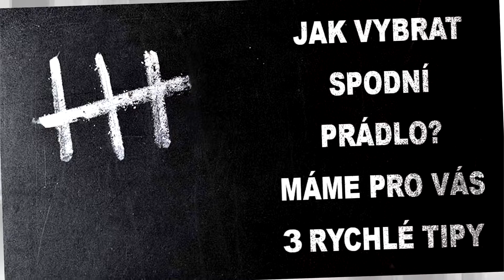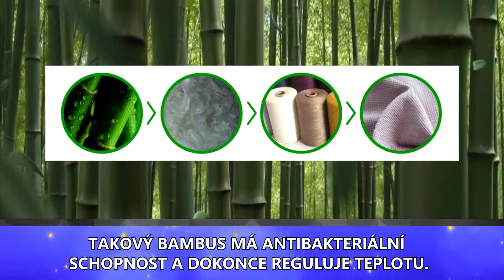3 RYCHLÉ TIPY, JAK VYBRAT SPODNÍ PRÁDLO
Věděli jste, že impotence u mužů je způsobena z 85 % kvůli vnějším faktorům? Je to tak! Právě proto je správný výběr spodního prádla důležitý, jelikož v opačném případě můžete docílit neplodnosti. Máme pro vás 3 jednoduché a vychytralé tipy, které vám dopomůžou k dokonalému spodnímu prádlu pro vaši postavu.